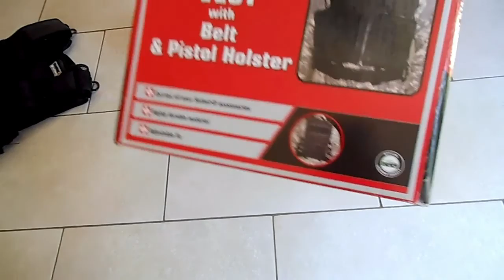Veste Tactique BT4 Swiss Arms Review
Descriptif du produit :

Ceinture ajustable à la taille
Courroie au dos ajustable à la taille
1 holster de réplique de poing
3 poches pour chargeurs ou speed loader...
3 poches pour chargeurs de petite taille ou lampe tactique...
1 poche-filet pour sacs ou biberons de billes...
5 compartiments en matière élastique permettant d'ajouter piles, batteries, cartouches CO², cartouche pour fusil à pompe...
Couleur : noir

Je vous remercie d'avoir pris le temps de lire. Si vous avez la moindre question, n'hésitez pas, je répondrai ;)